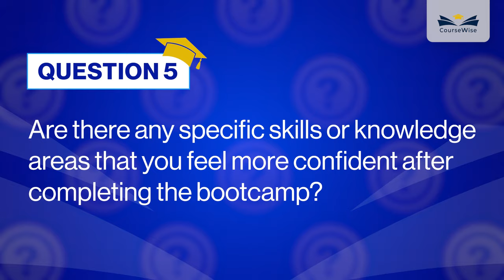Leandro | Coursewise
Experience the power of transformation with CourseWise! 🌟 Dive into the inspiring stories shared by our students as they journey towards success and self-discovery. From honing skills to seizing opportunities, witness the impact of our program firsthand.